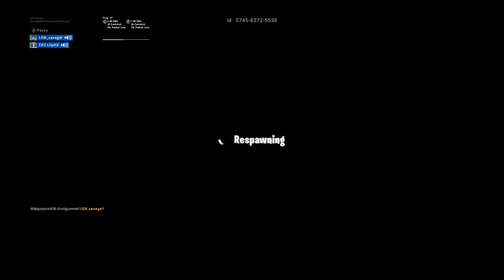Fortnite_20190810141030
Fortnite